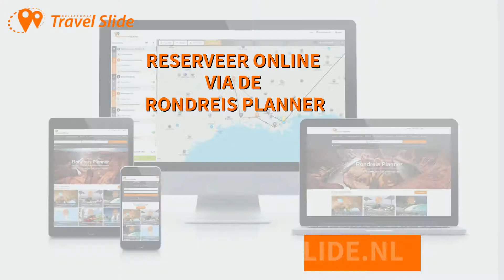video, Jewels in Travel, Rotterdam Airport , reisstudio Travel Slide, Rondreis Planner, Paradores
De Reisstudio Travel Slide op Rotterdam Airport heeft  hotels met een historie of desigh maar zeker met een verhaal, net even iets briljanter .
Voor meer info kijk op slide.nl

Reisstudio Travel Slide Rotterdam Airport is op de luchthaven gevestigd .Hier kunt u alle hotels en cruises reserveren, bij vertrek vanaf Rotterdam betalen zij het lang parkeren